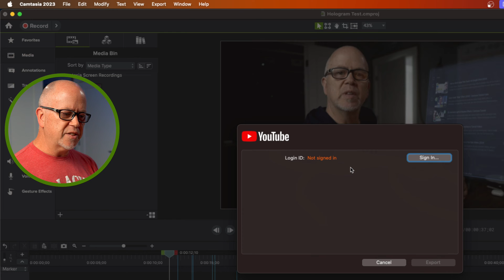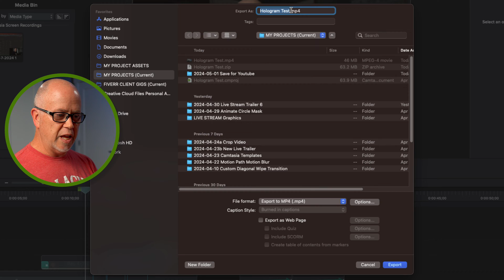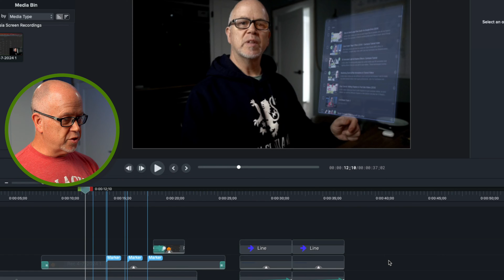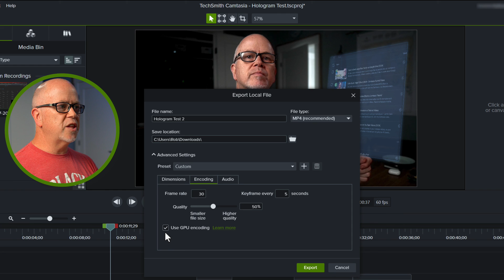Camtasia Export Settings for Youtube in 2024 (Mac & Windows)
(All my free guides, community links, and ways to work with me in one place.)

SOFTWARE I USE:
VidIQ - Start today for only $1!
Canva (thumbnails) - 30 days FREE!

EQUIPMENT I USE:
DJI Mic
Eucos Selfie Stick
JOBY GorillaPod
Quadlock case
Quadlock tripod mount
Sony ZV-e10 camera
Sigma 16mm f1.4 lens
Synco Mic-D2 shotgun mic
Focusrite Scarlett 2i2
Stream Deck
Neewer 18" LED light panels

I'm **Rob the Maritimer**, and I make videos and host live streams to help people over 40 succeed on YouTube. I share everything I’ve learned — from software to storytelling — to make your creator journey easier.

Talk soon!
Rob.